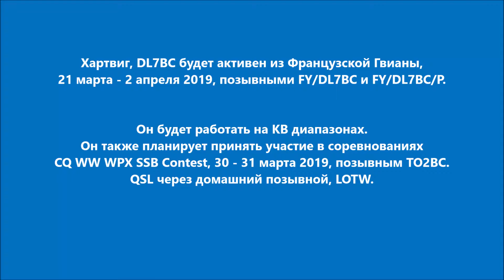FY/DL7BC FY/DL7BC/P TO2BC Французская Гвиана. С сайта dxnews.com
Хартвиг, DL7BC будет активен из Французской Гвианы, 21 марта - 2 апреля 2019, позывными FY/DL7BC и FY/DL7BC/P.